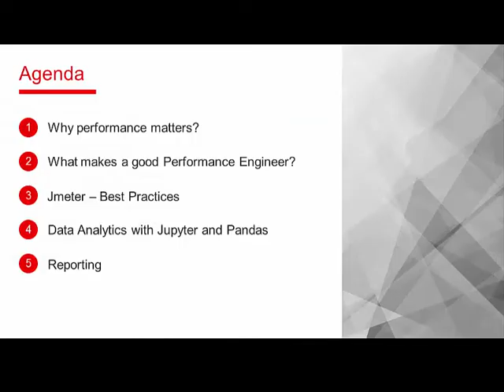Performance Engineering Meetup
Everything about Performance Engineering by pLab Team in Sabre Polska.
The event took place on October 26th 2017.